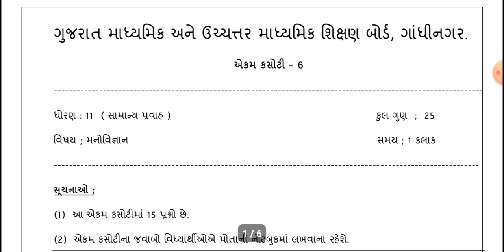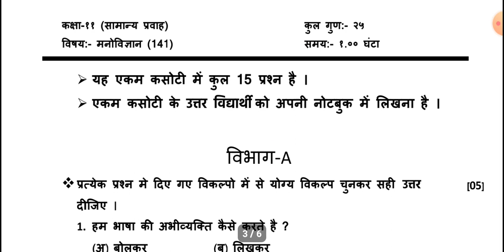Unit test - 6 Psychology paper solution.